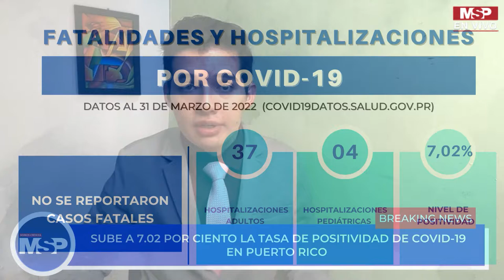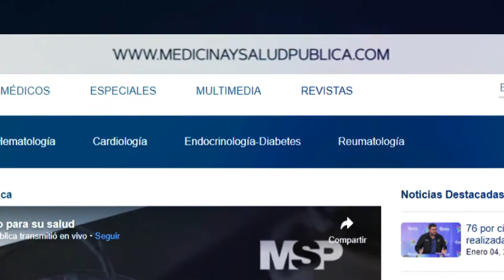Obesidad en México, el mayor problema de salud pública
EnVivo I Obesidad en México, el problema de salud pública más importante.

-Sube a 7.02 por ciento la tasa de positividad de Covid-19 en Puerto Rico.

-Científicos americanos buscan en animales salvajes rastros del Covid-19.

-Se reportan 233 muertes en Venezuela debido a cortes de luz en hospitales.

-El Ministerio de Salud de Chile reportó 6.074 casos nuevos de Covid-19.

-Las personas trans continúan en la lucha para escapar del servicio militar obligatorio en Colombia.

-Río de Janeiro, en Brasil, lanza un plan de limpieza de la bahía de Guanabara, el cual está altamente contaminado y afecta la salud de los bañistas.